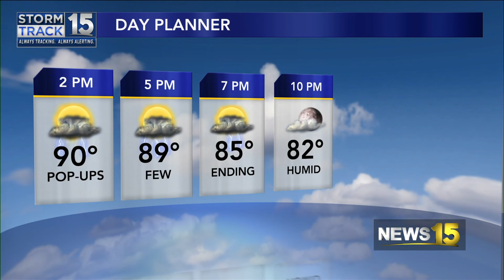Cakes So Realistic, You'll Have To Do A Double Take